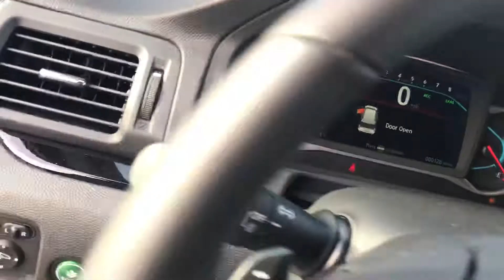Amanda, brief look at the pilot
Short video on Honda pilot by Scott Duguay